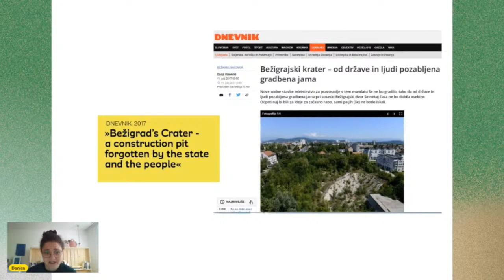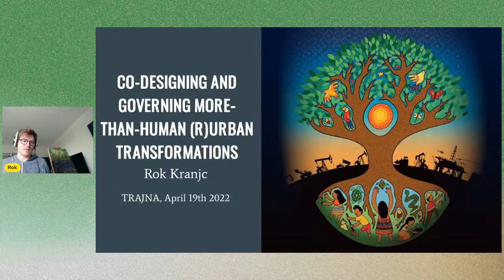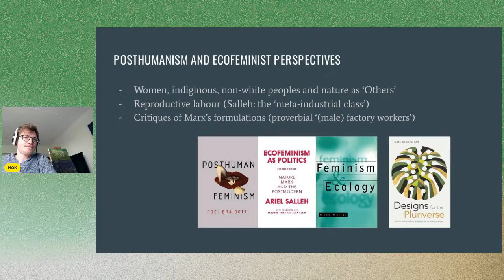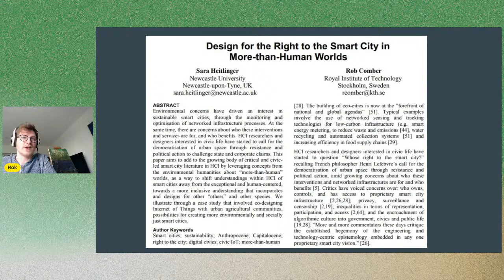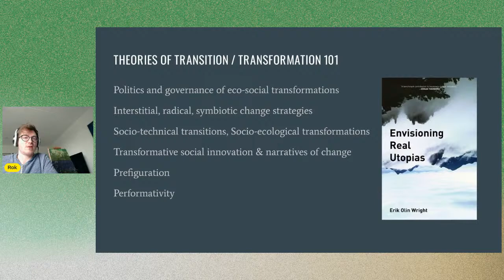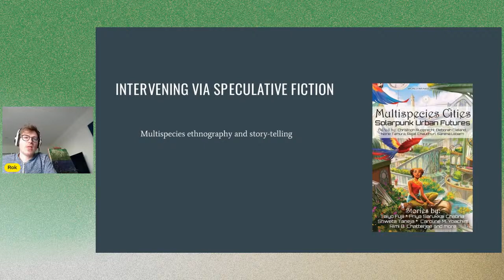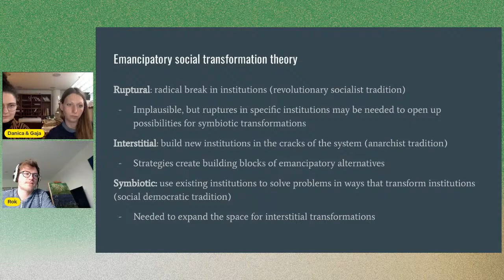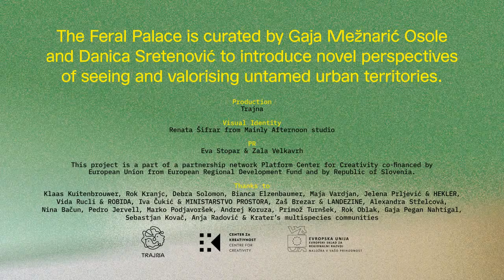Governing More-than-human Transfomations w/ Rok Krajnc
We will be joined by Rok Kranjc, social-ecological transformations researcher at the Institute for Ecology and founder of Futurescraft, a research and design studio. In this talk we will explore in some detail both the meanings and designerly implications of “more-than-human common(er)s, economies, transitions and governance”.